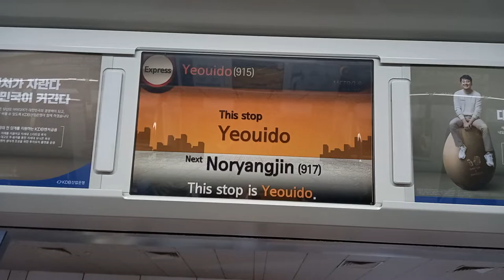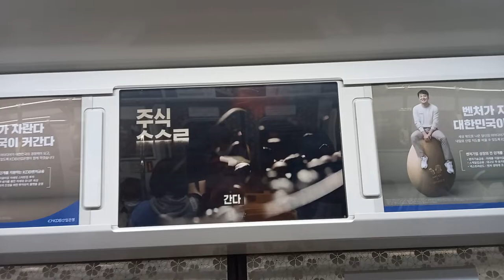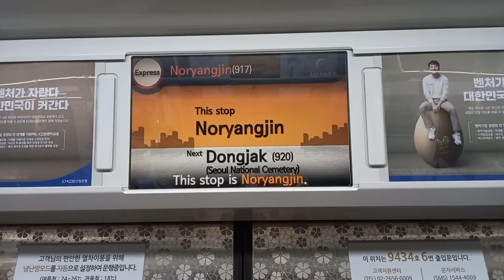서울시메트로 9호선 중앙보훈병원행 급행열차 여의도-노량진 주행영상, LCD(5)